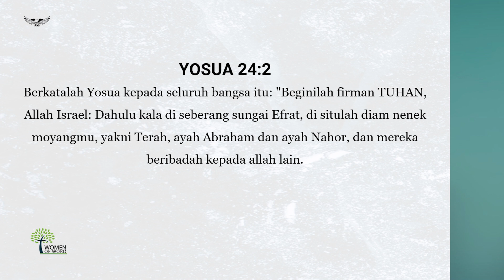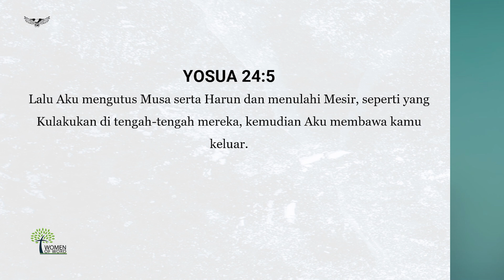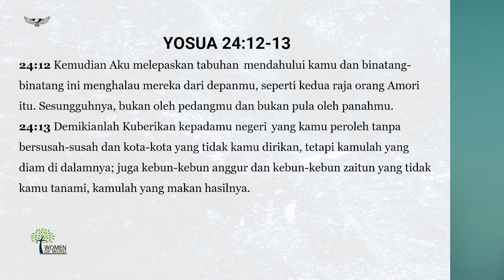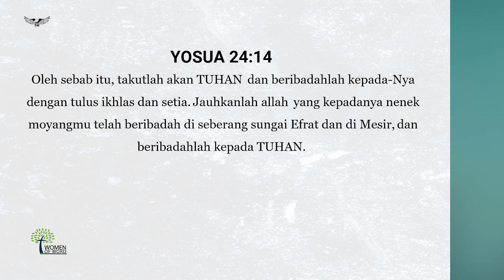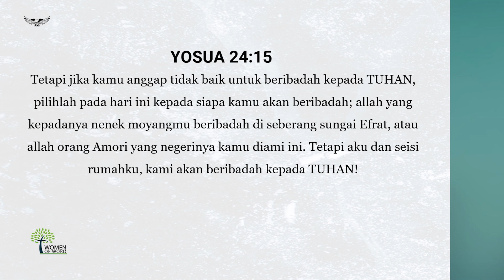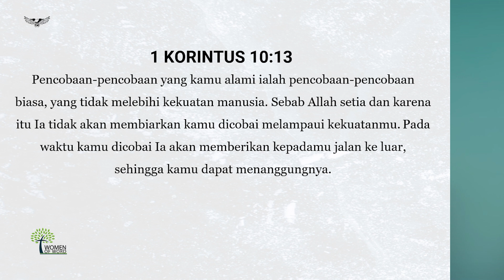Pilihan Ada Di Tangan Anda | Women Of Word Ministry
Setiap hari Minggu pukul 08.00 WIB (Bahasa Inggris), 10.00 WIB (Ibadah Raya), dan 15.00 WIB pm (Ibadah Ketiga).

Ibadah Kamis (Pertengahan Minggu) 19.00 WIB.